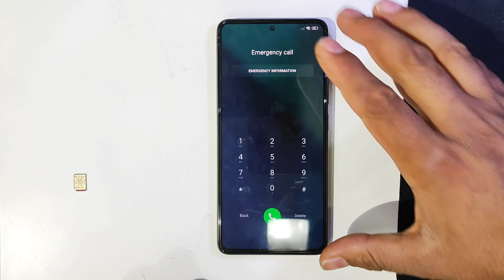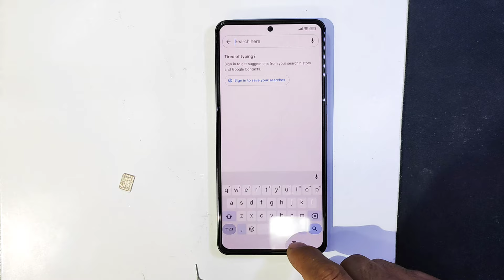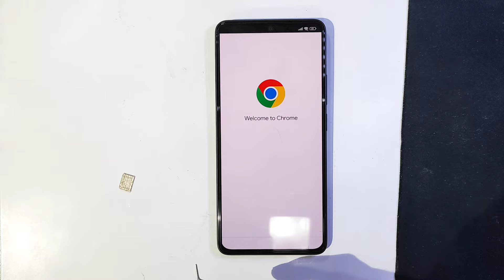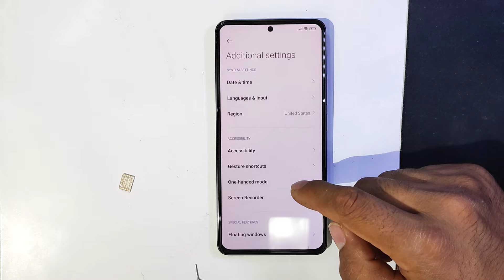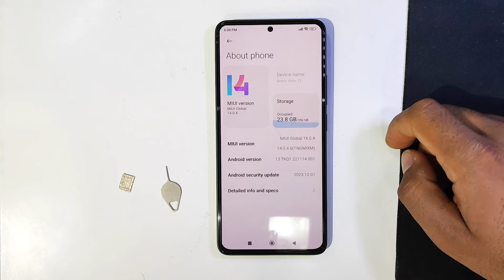Xiaomi redmi note 13 frp bypass without pc! miui14 2024 latest security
Xiaomi redmi note 13 frp bypass without pc! 2024 latest security